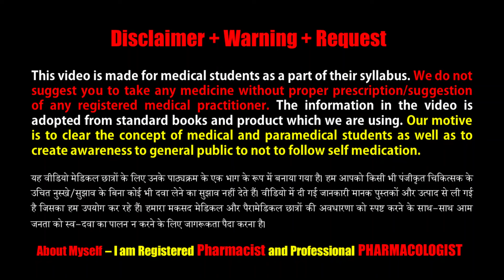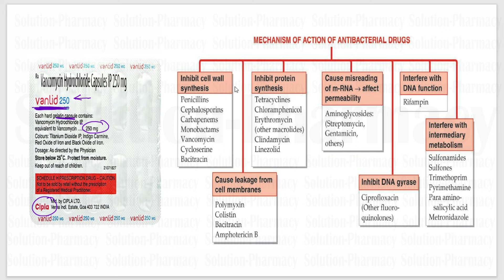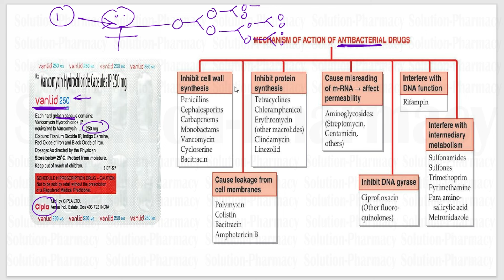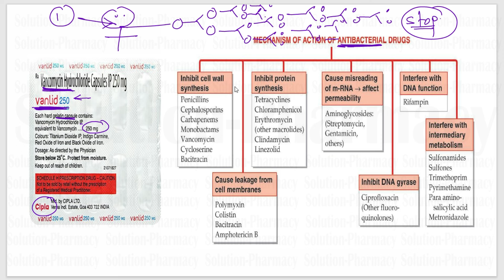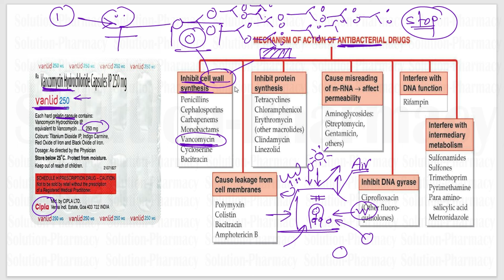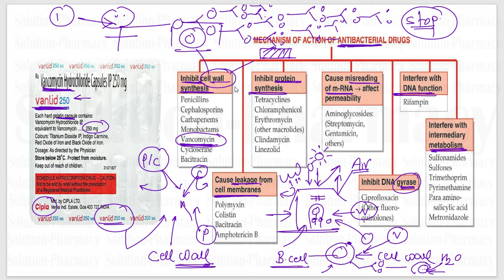Vanlid 250mg Capsule | बैक्टीरिया के सेल वाल को बनने से रोके और उसको ख़तम करे और इन्फेक्शन रोके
Vanlid 250mg Capsule is a medicine used to treat a particular type of bloody diarrhea that may rarely happen after the overuse of antibiotics. It works by stopping the growth of the causative bacteria known as Clostridium difficile.

Vanlid 250mg Capsule is only effective in treating Clostridium difficile associated diarrhea and is not useful for treating other types of diarrhea or any other infection in the body. It may be used for treating adults as well as children. This medicine is taken orally, with or without food. It should be used regularly at evenly spaced time intervals as prescribed by your doctor. Do not skip any doses and finish the full course of treatment even if you feel better. Stopping the medicine too early may lead to the infection returning or worsening.

Side effects that may be seen with this medicine include wheezing, kidney (renal) injury, shortness of breath, flushing (sense of warmth in the face, ears, neck, and trunk), and decreased blood pressure. Keeping yourself well hydrated will help to prevent any dizziness. Diarrhea is an increase in the frequency of bowel movements or loose watery bowel movements. It can most commonly occur due to an infection of the digestive tract. Vanlid 250mg Capsule helps to treat diarrhea with bloody discharge that is caused due to a bacteria called Clostridium difficile. This medicine can relieve frequent loose motions and also help you to stay well by preventing them from coming back. You need to take this medicine regularly to get the most out of it and you should drink plenty of fluids while taking it to make sure you stay hydrated.